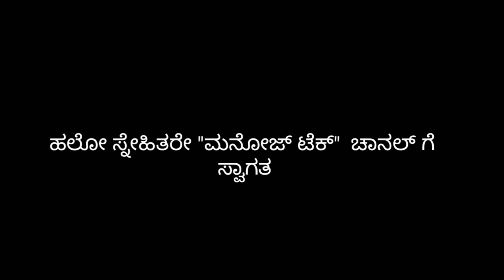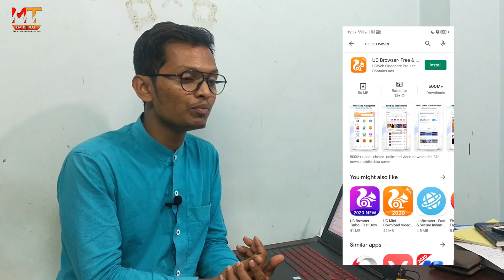59 chinese app banned in India Explained in Kannada By Manoj Tech..😍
Hi friends in this video I am explaining about 59 Chinese apps band in India in my mother tongue Kannada language thank you for your love and support...

ShareIt
Kwai
UC Browser
Baidu Map
Shein
Helo
Likee
YouCam makeup
Mi Community
CM Browser
Virus Cleaner
APUS Browser
ROMWE
Club Factory
Newsdog
Beauty Plus
WeChat
UC News
QQ Mail
Xender
QQ Music
QQ Newsfeed
Bigo Live
SelfieCity
Mail Master
Parallel Space
Mi Video Call
WeSync
ES File Explorer
Viva Video &ndash; QU Video Inc
Meitu
Vigo Video
New Video Status
DU Recorder
Vault-hide
Cache Cleaner &ndash; DU App Studio
DU Cleaner
DU Browser
Hago Play With New Friends
CamScanner
Clean Master &ndash; Cheetah Mobile
Wonder Camera
Photo Wonder
QQ Player
We Meet
Sweet Selfie
Baidu Translate
VMate
QQ International
QQ Security Center
QQ Launcher
U Video
V fly Status Video
Mobile Legends
DU Privacy